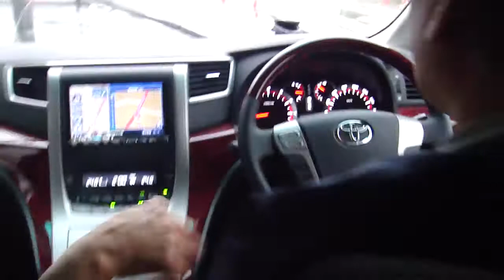dadi`s new car..."welfire"yeah...